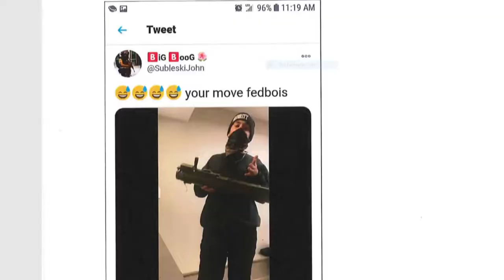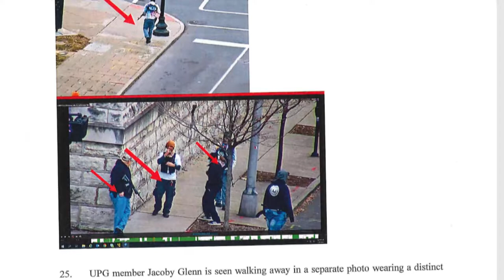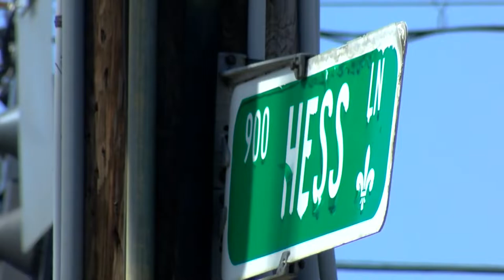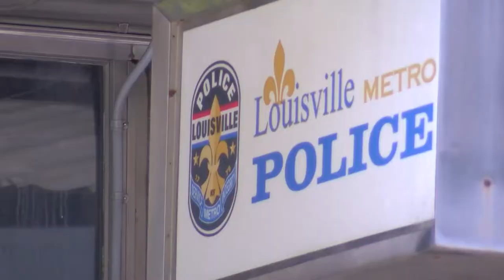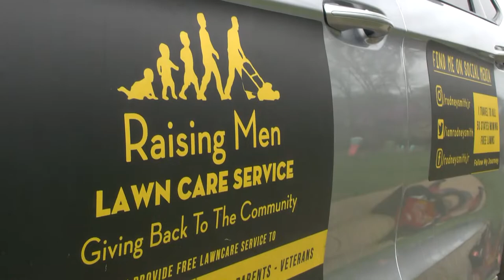2022 JVALTIERRA REEL